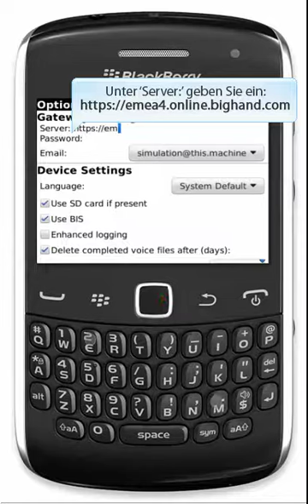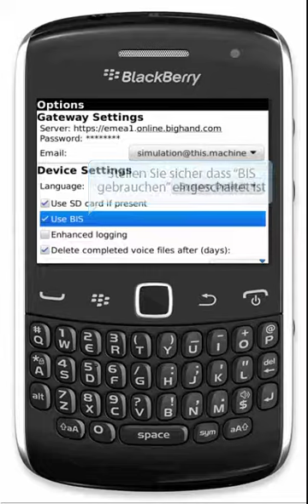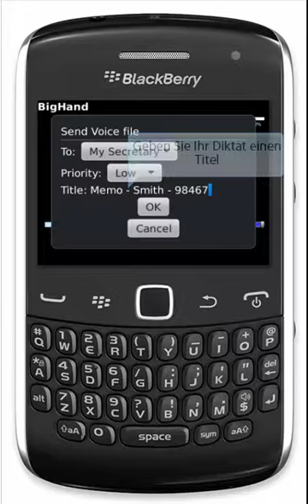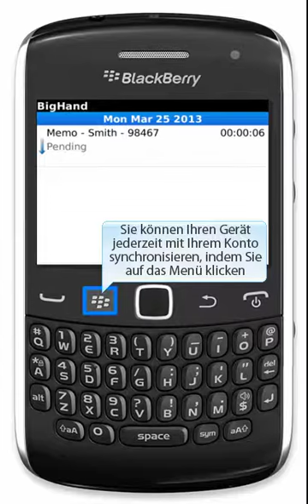Anfangen mit BigHand Professional auf das BlackBerry smartphone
Erfahren Sie, wie Sie Ihr BlackBerry vor Anfang können einrichten für das erstes Diktat und erleben Sie einige interessante Features von BigHand, die unmittelbar gelten. Dadurch können Sie noch schneller und einfacher Anfangen mit BigHand.